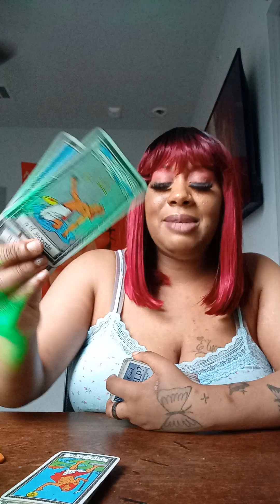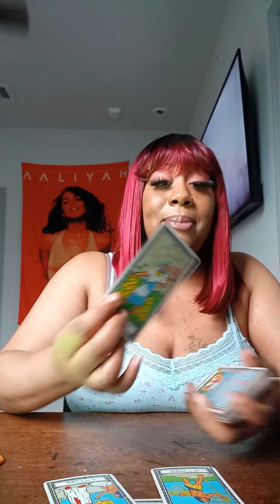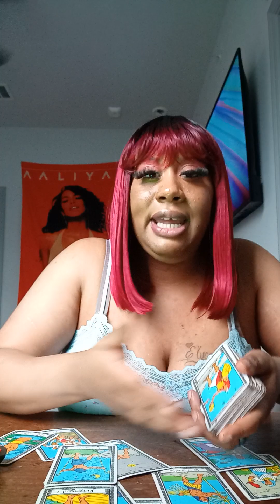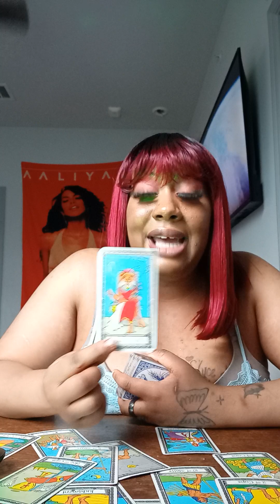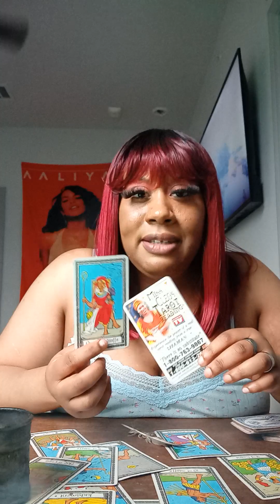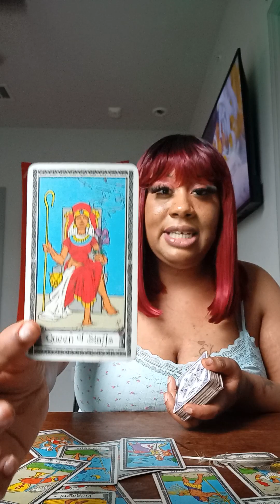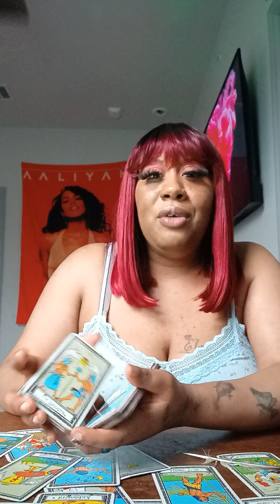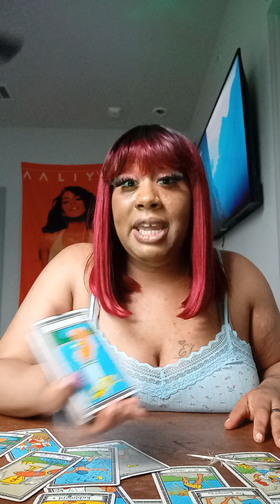BELIEVED A 👿🪄SPIRITUAL PRACTITIONER TAROT READER LIES JUMPED ON THE BANDWAGON TO QUICK OOPS 😬